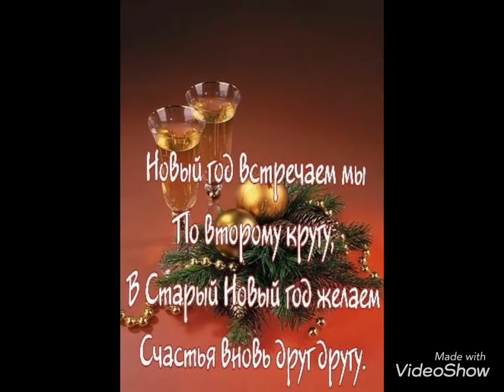Со Старым Новым годом! Красивое поздравление !🎄🎄🎄🍾🥂🎉